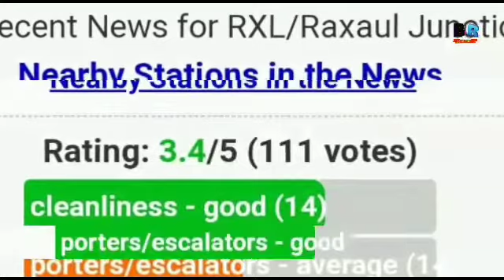Raxaul junction vs Jaynagar railway station comparison video रेलवे स्टेशन कंपैरिजन वीडियो